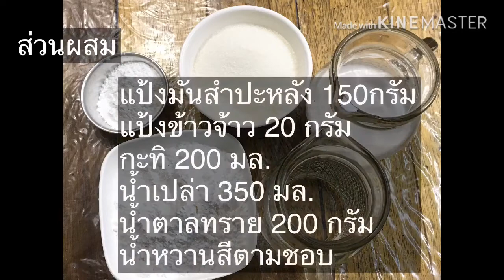ขนมชั้นโรล steamed layer roll sweet /บ้านทิวา